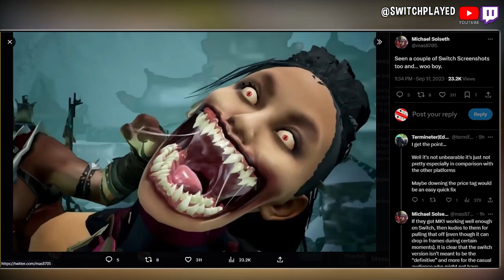WHY You SHOULD BUY Mortal Kombat 1 For Nintendo Switch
4 Reasons Why you should buy Mortal Kombat 1 on the Nintendo Switch. MK1 Switch.

Mortal Kombat 1 and Mortal Kombat 1 on Nintendo Switch and MK1 Switch